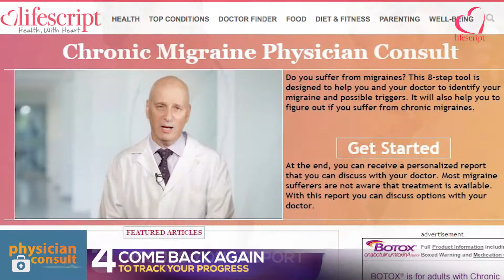Physician Consult - Results